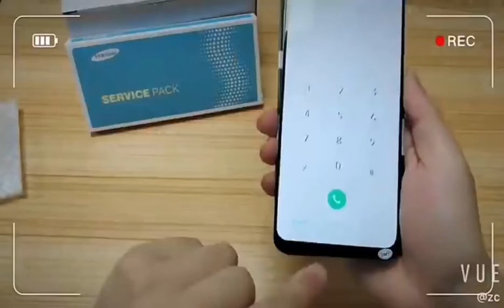100% AAA quality Samsung mobile phone LCD display and touch screen digitizer assembly for Samsung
100% AAA quality Samsung mobile phone LCD  display and touch screen digitizer assembly for Samsung

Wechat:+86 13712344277